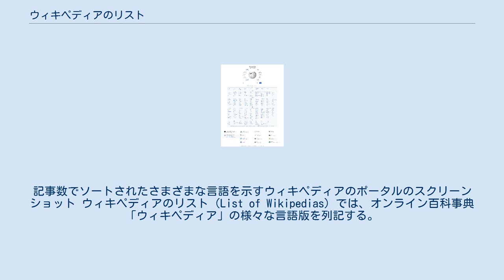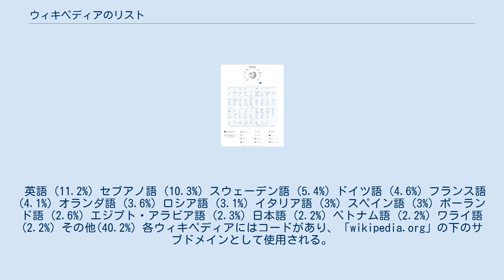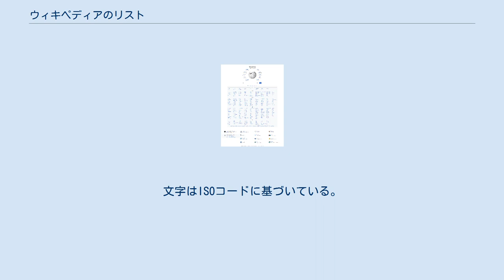ウィキペディアのリスト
記事数でソートされたさまざまな言語を示すウィキペディアのポータルのスクリーンショット ウィキペディアのリスト（List of Wikipedias）では、オンライン百科事典「ウィキペディア」の様々な言語版を列記する。
 ウィキペディアは、ボランティア編集者のコミュニティによって編集および保守されている多言語のオンライン百科事典である。
2021年7月の時点で、ウィキペディアには323の言語版が存在しており、312の言語版が稼働中で、11の言語版が閉鎖されている。
 全言語版合わせて56,792,325個の記事が存在している。
（2021年7月9日現在）スウェーデン語版、セブアノ語版、ワライ語版の記事のほとんどはLsjbotによって作成された。
 英語 (11.2%) セブアノ語 (10.3%) スウェーデン語 (5.4%) ドイツ語 (4.6%) フランス語 (4.1%) オランダ語 (3.6%) ロシア語 (3.1%) イタリア語 (3%) スペイン語 (3%) ポーランド語 (2.6%) エジプト・アラビア語 (2.3%) 日本語 (2.2%) ベトナム語 (2.2%) ワライ語 (2.2%) その他(40.2%) 各ウィキペディアにはコードがあり、「wikipedia.org」の下のサブドメインとして使用される。
言語間リンクはそのコードでソートされる。
コードは、ISO 639-1およびISO 639-3で定義されている言語コードを表しており、使用する言語コードの決定は通常、IETF言語タグポリシーによって決定される。
ウィキペディアは、言語版によって方言や異形をどれだけ細分化するかも異なる。
たとえば、英語版ウィキペディアには、現在用いられている英語の種類（イギリス英語、アメリカ英語、インド英語、南アフリカ英語など）が含まれているが、スコットランド語や古英語（アングロ・サクソン語）などの他の関連言語は含まれておらず、別個の言語版がある。
スペイン語版ウィキペディアには、イベリア半島とラテンアメリカで話されるスペイン語の両方が含まれている。
マレー語版ウィキペディアは、多数の方言で分けられている。
 ISOマッピングとウィキペディアコードの違いは次のとおり。
 また、ウィキペディアでは正書法が異なることがある。
 中国語版ウィキペディアでは現代の官話で書かれた記事を自動的に翻訳し、中国本土やシンガポールで使われている簡体字、あるいは台湾や香港、マカオで使われている繁体字で表示している。
一方、ベラルーシ語のウィキペディアは「一般的な」正書法（be）とタラシケヴィツァ（ベラルーシ語版）（be-tarask）に分かれている。
 下表では各言語版ウィキペディアが、アクティブユーザ（30日以内に編集をしている登録利用者）の数順におおよそ並んでいる。
特に、下表ではアクティブユーザ数の「十の冪」すなわち、常用対数の小数点以下切り捨てが用いられている。
つまり、「5」は105（100,000）以上、「4」は104（10,000）以上を意味する。
文字はISOコードに基づいている。
 ウィキペディア日本語版はウィキペディアの全ての言語版の統計を公開している。